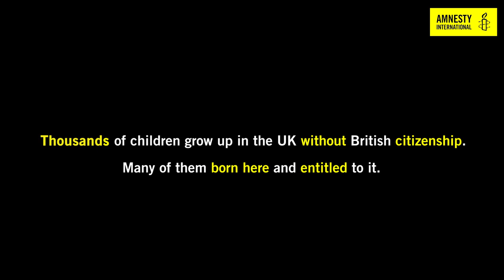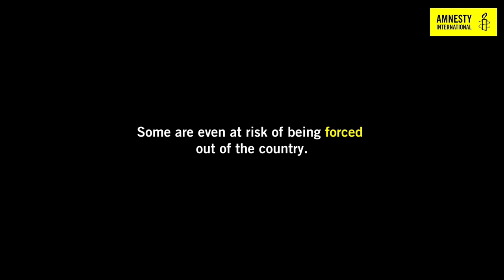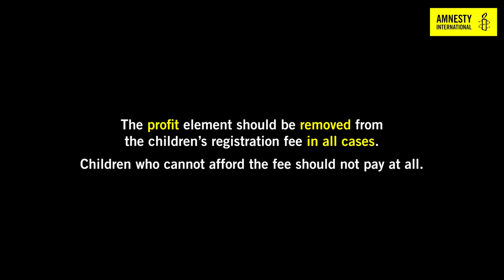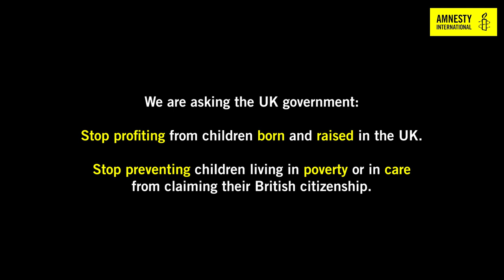Home Office: Stop profiteering from children's rights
Even though they've grown up in the UK and have a right to be here, these young people live in fear of deportation or being excluded from education, a career and even healthcare. It's because the Home Office charges over £1000 for children to register their citizenship. Tell the Home Office: stop profiteering from children's rights